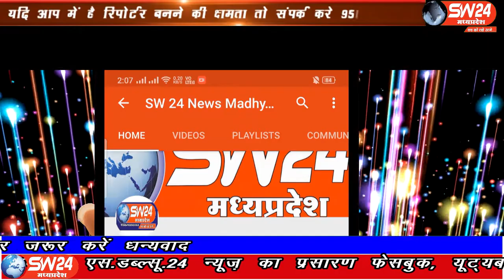SW 24 News Madhyapradesh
बेटमा के घाटाबिल्लौद ओवरब्रिज के पास मार्बल से भरे ट्रक ने दोपहिया वाहन को पीछे से टक्कर मारी दी जिससे घटना स्थल पर ही हुई दोपहिया वाहन सवार व्यक्ति की मौत हो गई। बेटमा से संवाददाता की रिपोर्ट